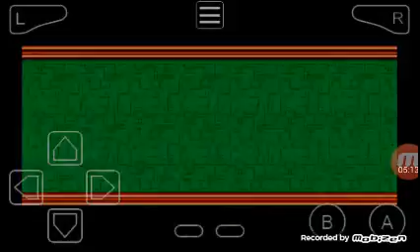Sonic battle part 7